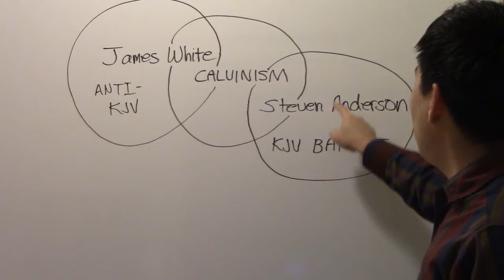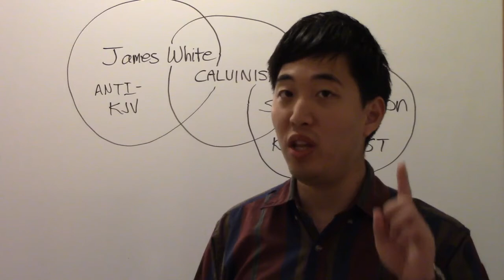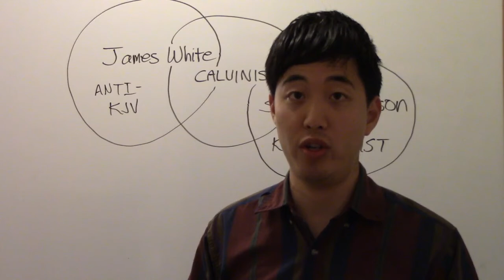Steven Anderson is Actually Best Friends with James White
CLICK HERE FOR RESOURCES: Hi, I'm Dr Gene Kim (UC Berkeley & PBI) and I pastor a church at San Jose Bible Baptist Church. My channel publishes videos that focus on wrong doctrines, dispensationalism, end times and KJV as the only word of God.